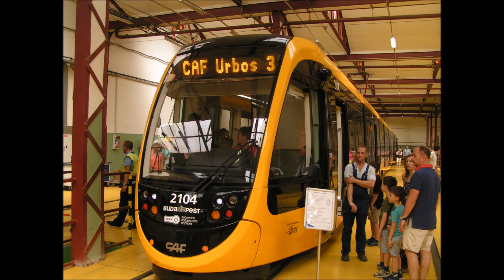Budapest CAF Urbos 3 Slideshow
The pictures I've taken so far of Budapest's newest tram type

Twitter name: @Megatrainlover